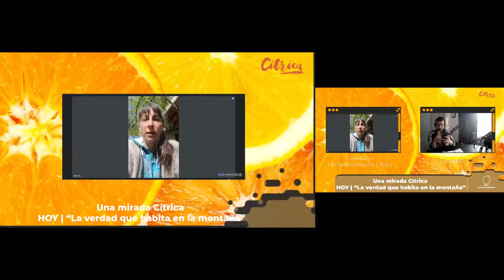Una mirada Cítrica HOY | “La verdad que habita en la montaña”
Puerto Madryn (Chubut)